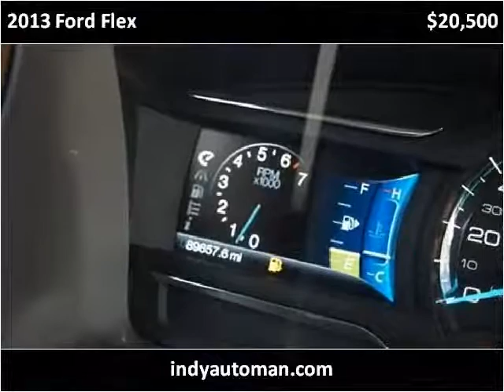2013 Ford Flex Used Cars Indianapolis IN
This 2013 Ford Flex is available from Indy Auto Man.